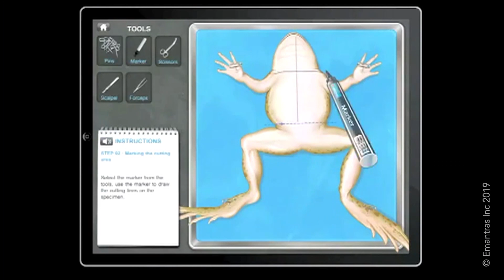Lifelong Vegan Aubrey Miller Urges Students to Cut Out Dissection in School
The classroom is for learning, not killing. Teen actor, singer, dancer, and lifelong vegan Aubrey Miller wants students to fight for their right to say no to animal dissection.